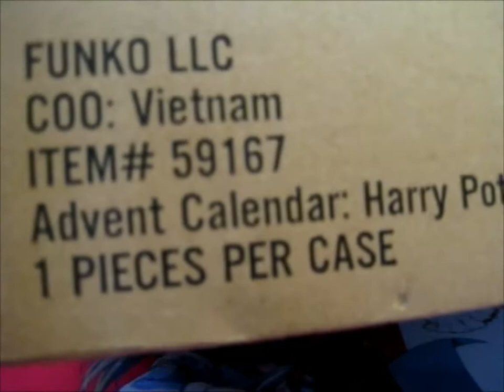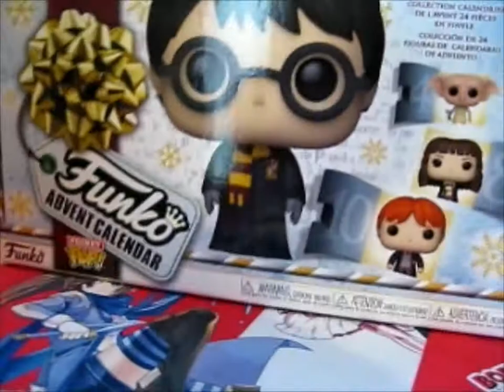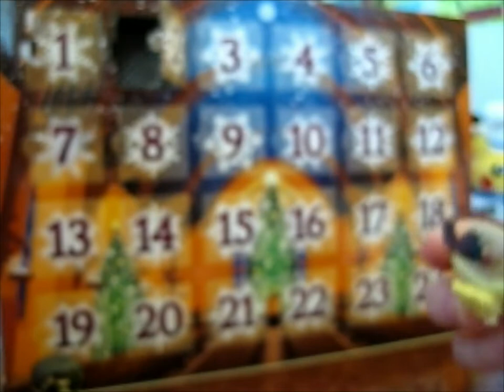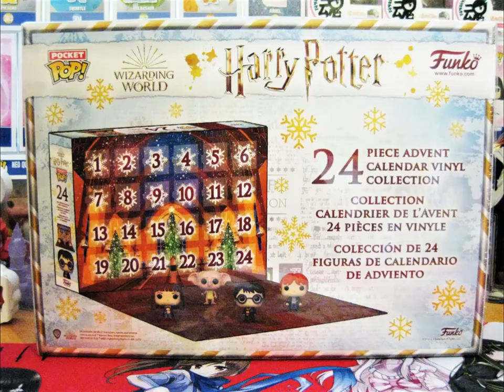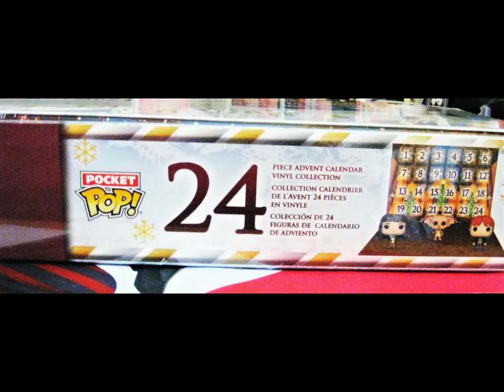Harry Potter Funko Advent Calendar 2021 ~ Part 1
Opening of: Harry Potter Funko Advent Calendar 2021 ~ Part 1

pfwvssj